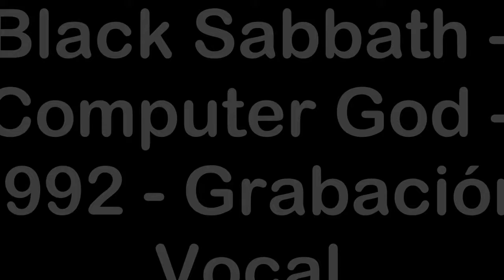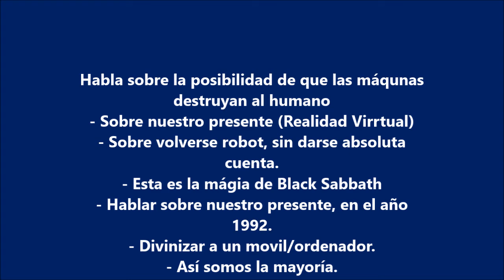Dios Ordenador - 1992 - Significado (La Tecnología nos Domina) en este S.XXI (+16)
Con este video, quiero hacer una demostración de lo vigentes que están todavía, 50 años después las letras de Black Sabbath, algunas compuestas por Ronnie James Dio.
Nos centramos en “Dios Ordenador” (Computer God) que pertenece al álbum Dehumanizer (1992). Que vendría siendo “Deshumanizar” y es una canción que precisamente, habla de 2020…prácticamente.
Como la Realidad Virtual, es normal para nosotros…como la tecnología ya es un aspecto vital…desgraciadamente…para las personas. Un ordenador/teléfono móvil, es una parte más de nuestro cuerpo a estas alturas.
Estamos “deshumanizados” de alguna manera. Y nos hemos acostumbrado…absolutamente.
Porque cuenta todo eso, es una canción genial.
Conviene escucharla.
Like…Suscripción…Adiós.
Pronto estaremos un poquito mas "deshumanizados" con la nueva PlayStation 5...apenas menos de un mes.
We Love You Eddie Van Halen. ❤️ (1955- Octubre 2020)